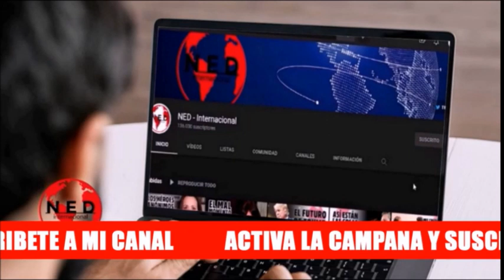ATENCIÓN COLOMBIA 🔴 UN DATO QUE RESULTA PERTURBADOR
Comentarios en lahoradelaverdad